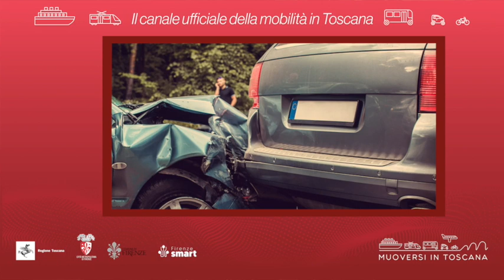Muoversi in Toscana - Edizione delle 18 del 9 agosto 2022